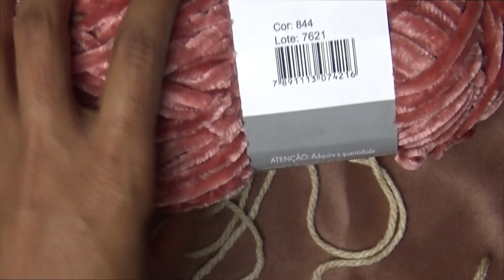Poncho de crochê - fácil e rápido para iniciantes | Gkenka Ateliê